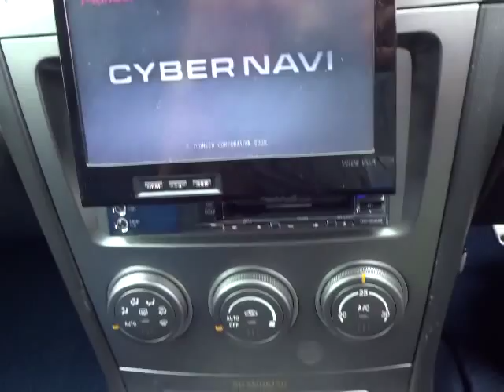スバル インプレッサ WRX STi エンジン音 (A003)